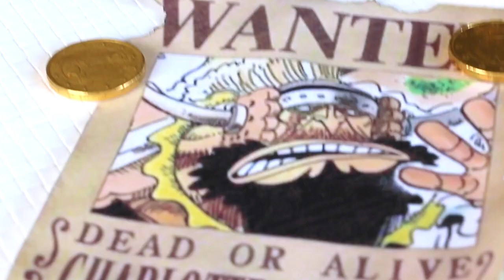Les biscuits de Cracker dans One Piece - Recette Arc Whole Cake Island [Eng & Fr subs]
クラッシュビスケット !!!
Hey guys! On se retrouve cette semaine avec la recette des petits fours ou biscuits de Charlotte Cracker le sweet commander et fils de big mom dans One Piece.
Avec son fruit du démon BisBis il peut fabriquer des biscuits en tapant des mains. On a fait 5 goûts différents : vanille, chocolat, pain d'épices, café et miel ! Ils sont délicieux, à refaire à la maison pour le goûter et avec de la confiture de fraise c'est trop bon 😋

Hey guys this week we're making sweet commander Cracker's 5 flavors cookies from the anime One Piece!
We'll show you how to make vanilla, chocolate, coffee, gingerbread and honey french cookies 😋 We can't wait for you guys to try them out, they are a treat!

Cookie cutter / emporte pièce

Recette des biscuits de Cracker Charlotte dans One Piece :
★ Ingrédients :
-200g de farine
-1cc de levure chimique
-100g de beurre mou
-100g de sucre
-1cs d’arôme de vanille
-3g de sel
-1 œuf

Optionnel :
-pour les biscuits au café : 1/2cc de café instantané + 1cc de lait
-pour les biscuits au miel : 1cc de miel
-pour les biscuits au chocolat : 1cc de cacao amer
-pour les biscuits pain d’épices : 1/3cc de cannelle + 1/2cc de mélasse

Charlotte Cracker’s cookies recipe from One Piece:
★ Ingredients :
-200g flour
-1cc baking powder
-100g softened butter
-100g sugar
-1cs vanilla extract
-3g salt
-1 egg

Optional :
-coffee biscuits : 1/2tsp instant coffee + 1tsp milk
-honey biscuits: 1tsp honey
-chocolate biscuits: 1tsp unsweetened cocoa powder
-gingerbread biscuits: 1/3tsp cinnamon + 1/2tsp molasses